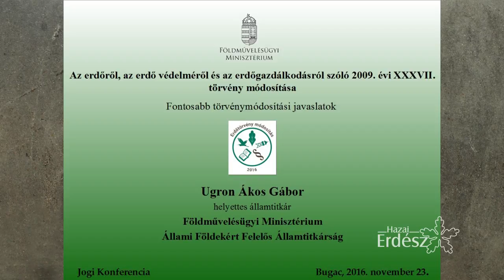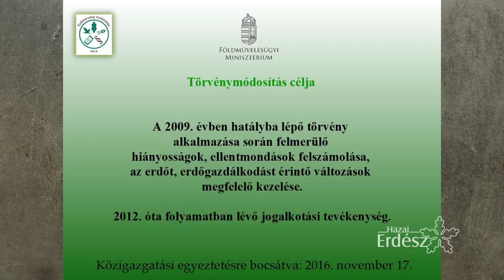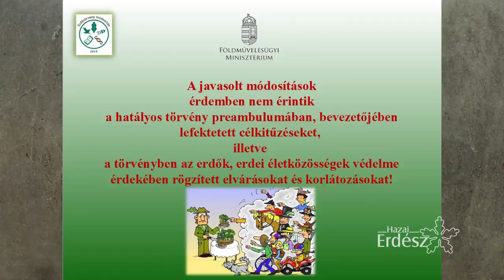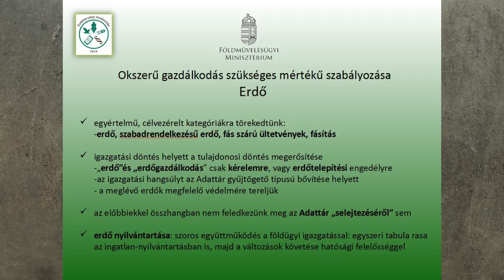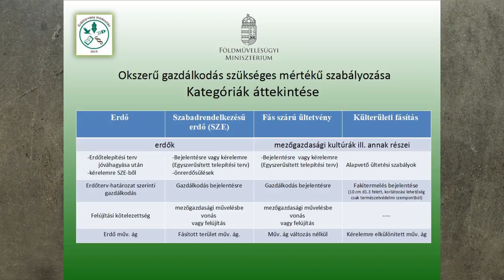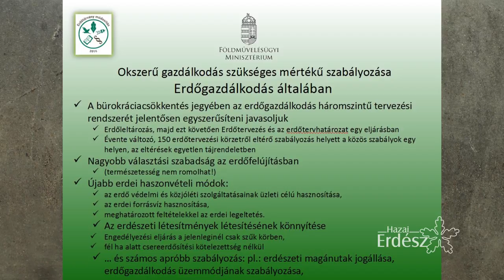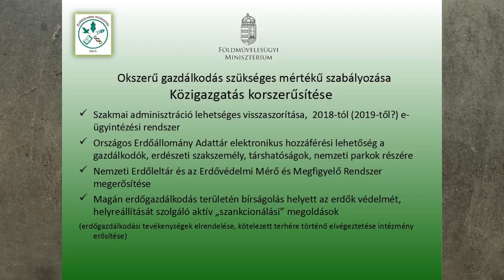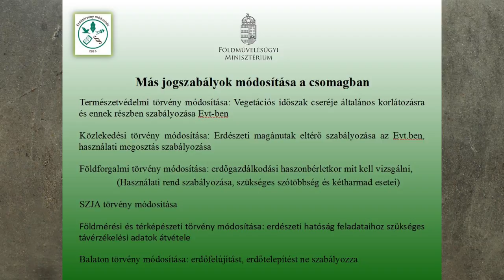Jogi Konferencia a KEFAG Zrt.-nél - 2016.11.23, Bugac - Ugron Ákos Gábor előadása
November 23-án Jogi Konferenciát tartottak a KEFAG Zrt.-nél, melyen többek között az erdőtörvénnyel, erdőstratégiával, erdészeti jogalkalmazással, fenntartható erdőgazdálkodással kapcsolatos előadásokat hallgathattak meg a résztvevők.